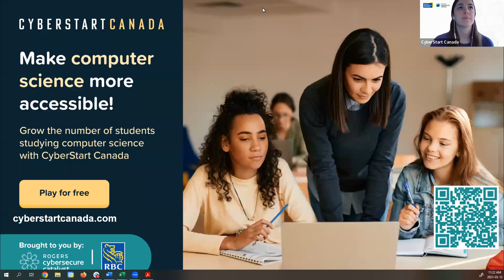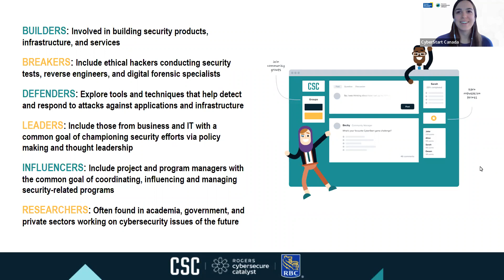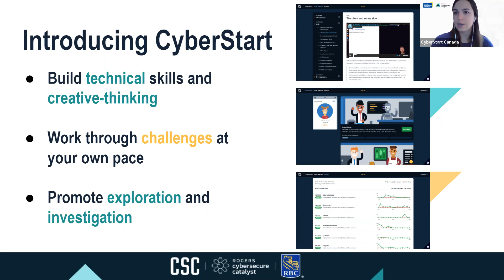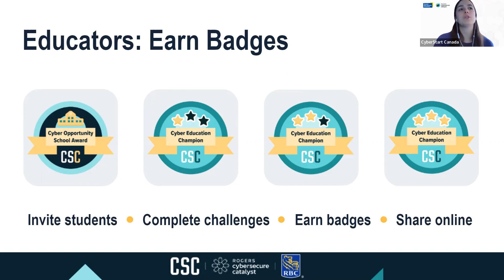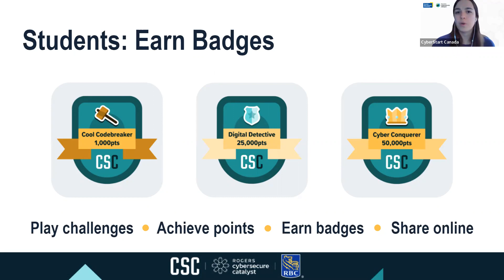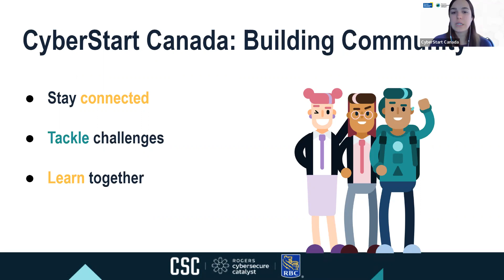CyberStart Canada - Cybersecurity Gamification for High School Students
The KnowledgeFlow Cybersafety Foundation teaches you how to thwart cyber criminals, fraudsters and data predators, by managing your online presence, protecting your personal stuff and guarding your money. It’s like street smarts, but for the internet.

To see how KnowledgeFlow is making Canadians UnHackable: KnowledgeFlow.org.

Follow The KnowledgeFlow Cyber Safety Foundation